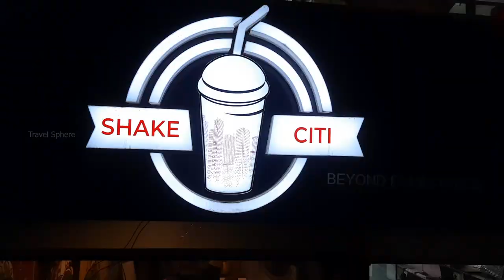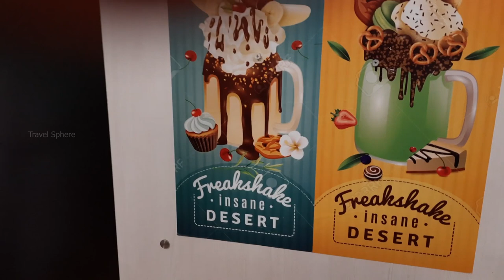I launched 3 layer Burger & Ice Cream Waffle | Shakes Starts from ₹89 Only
Shake citi is a leading shake and smoothie shop located in Coimbatore. They have more varieties of Shakes and smoothies. Shakes are startes from ₹89/-. Other than they have snacks too, We tried Cheesy balls, 3 layer burger, French fries, & etc. And it was a nice place to hangout with buddies, they have alots of indoor games like carrom, 90's kids video games & more.

They have a Discount board, which we can choose our discount by the game. It was quite interesting, Must try!

Location: 329, Diwan Bahadur Rd,
Near to Chamundi driving school
R.S. Puram, Coimbatore, Tamil Nadu 641002